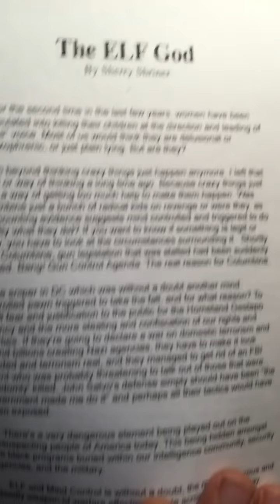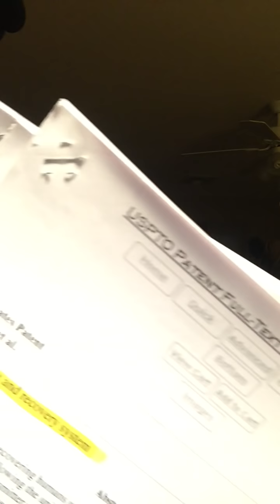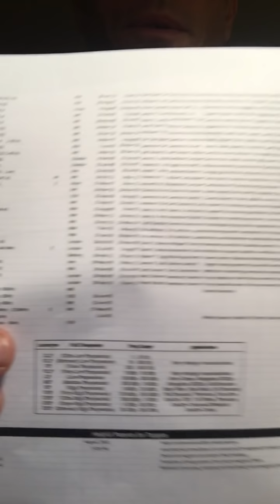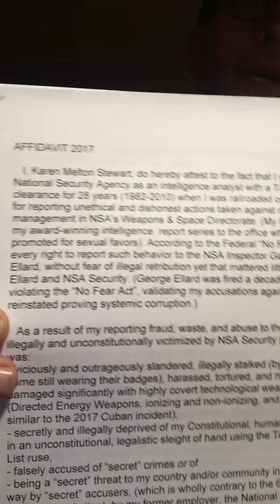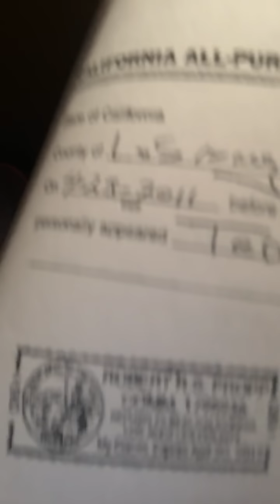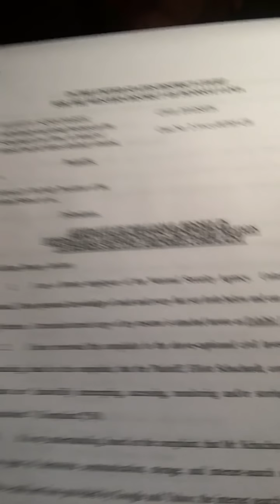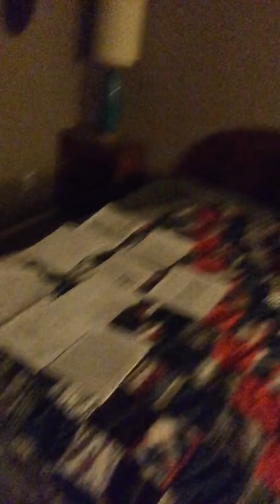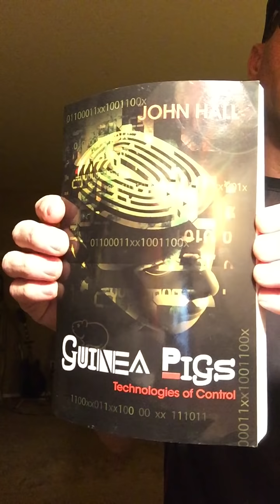Targeted Individual Michael Barden motivational advise for TI’s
These are some ideas that could be helpful with ending non consensual experimentation on humans.  Working together and networking is how most goals are achieved.  Research, reach out, start today.